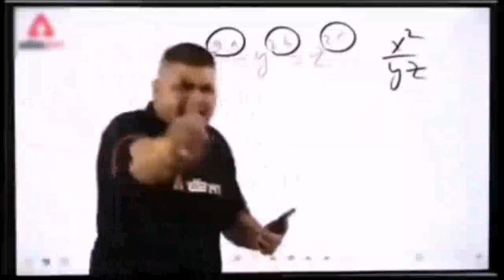भारत मे किसान की स्थिति // Situation Of Farmer In Indian //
About Us :
Hii
I am Raju Singh
Welcome to Our Youtube Channal ‎@Vloggerraju2